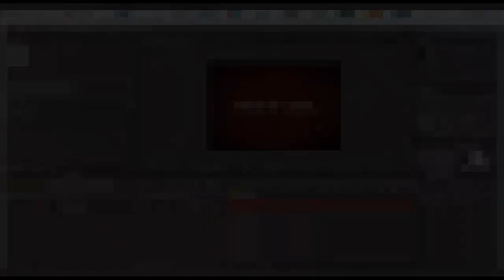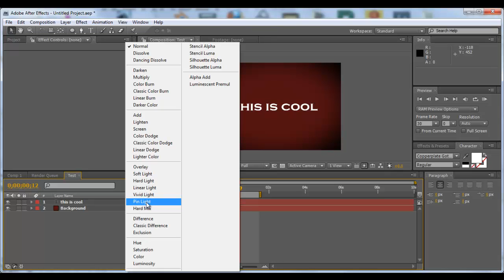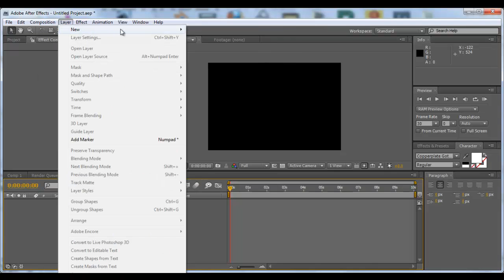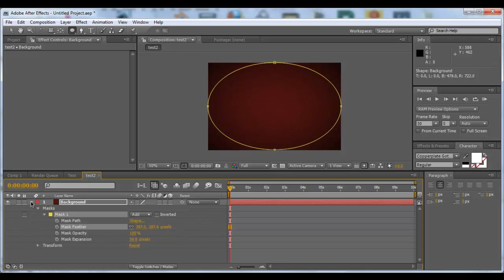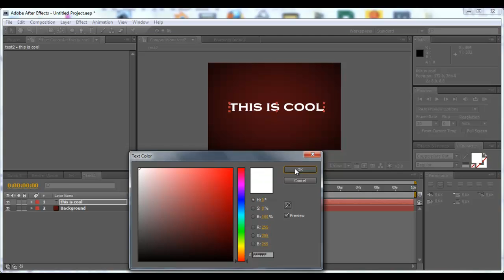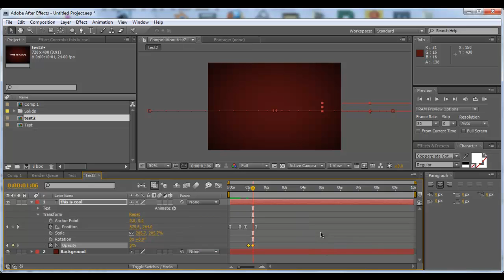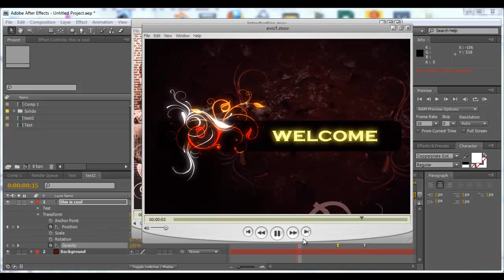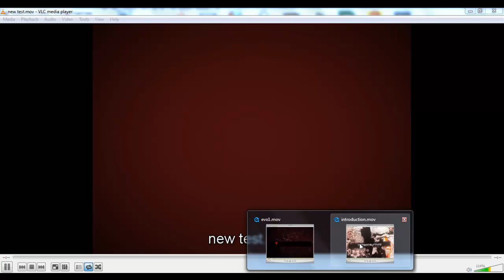Introduction to Adobe After Effects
This tutorial provides a quick introduction to animations with Adobe After Effects